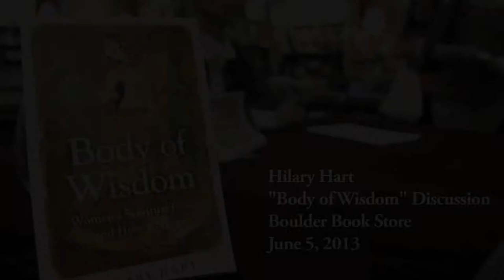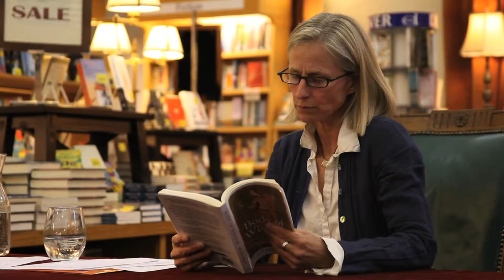Hilary Hart "Body of Wisdom" at the Boulder Bookstore Part 4